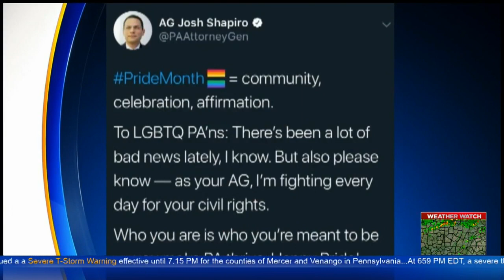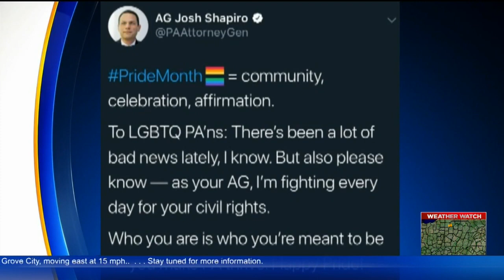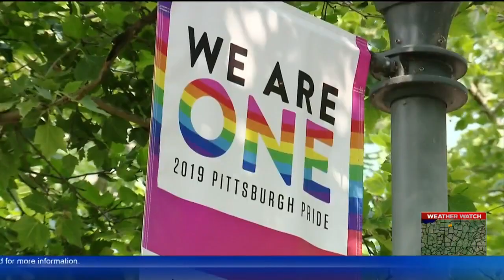Organizers Of PrideFest And Pa. Attorney General Show Support For LGBTQ Community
Bishop Thomas Tobin, a Pittsburgh native, is facing backlash on Twitter after he tells Catholics that they should not support or attend LGBTQ Pride Month events, KDKA's Pam Surano has the story.